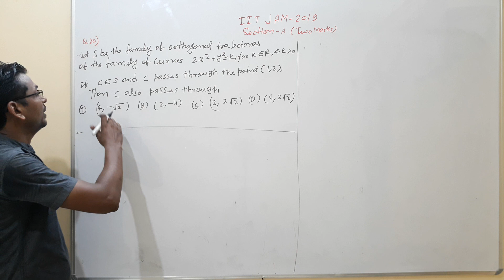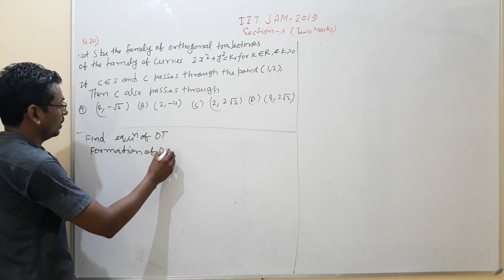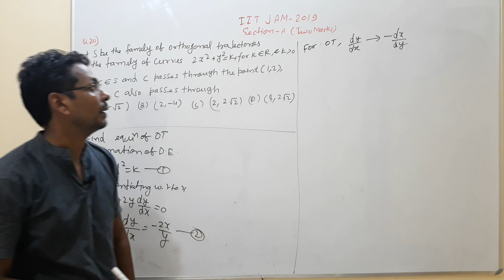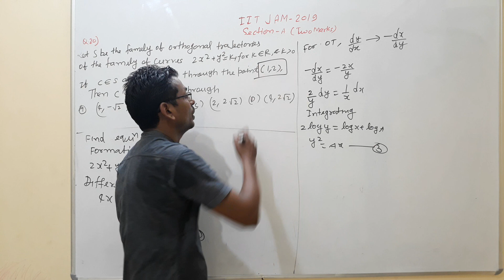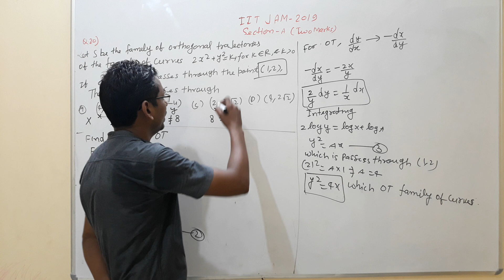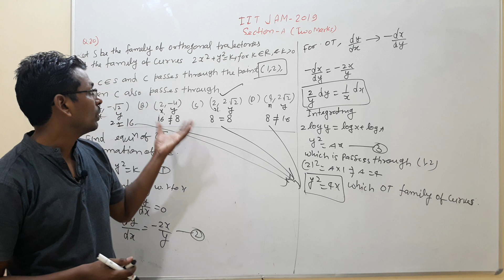IIT JAM 2019 Q.20 Maths Solution | Orthogonal Trajectories family of curve | IIT JAM MATHS LECTURE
*Download my Android Apps:(AMMATHS